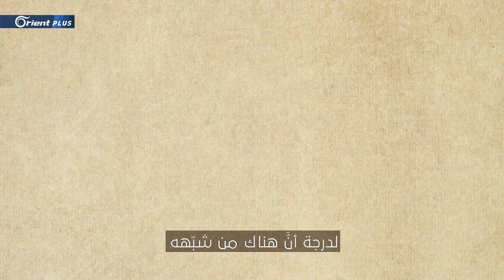كارثة بيروت الكبرى.. وحوادث مماثلة شهدها العالم